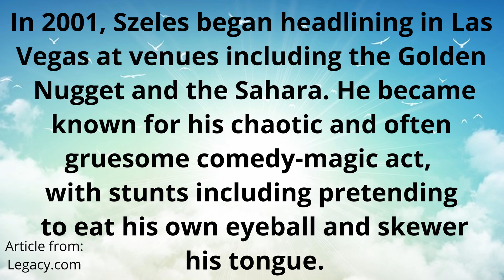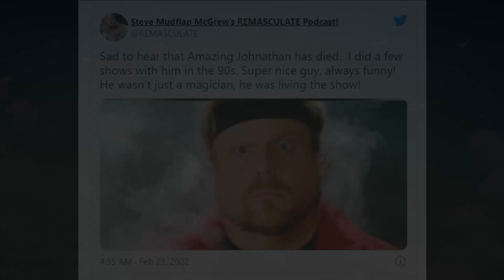Comedian and magician known as The Amazing Johnathan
Rest in peace Johnathan! You will forever be missed.